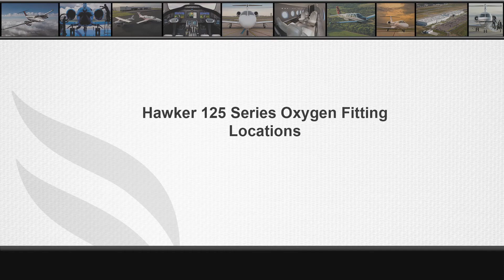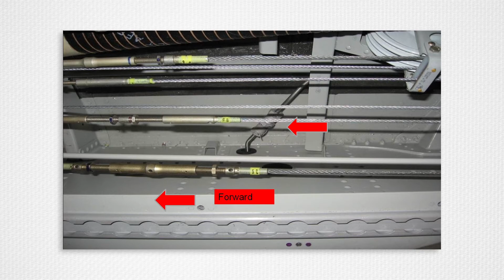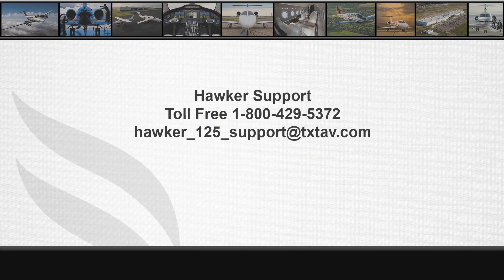Hawker 125 Series Oxygen Line Fitting Locations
This video will address some hard to find fitting locations of the oxygen system for troubleshooting